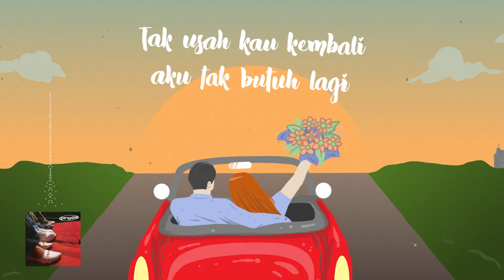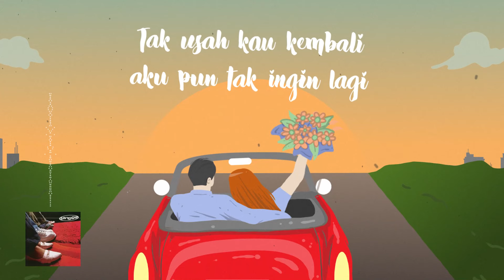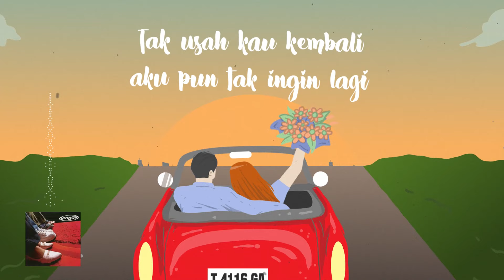Tangga - Tanpamu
Hi guys!! Hari ini ada Tangga yang menemani kita dengan lagu berjudul Tanpamu. Apa kesan kamu tentang lagu ini?

Lirik Tangga - Tanpamu
Tanpamu masih kulalui setiap hari berganti
Tanpamu masih kumiliki hidupkku takkan terhenti
Pergi jauh dariku jangan kau ganggu aku

Tak usah kau kembali akupun tak ingin lagi
Tanpamu aku tak sendiri
Tak usah kau kembali aku tak butuh lagi

Tanpamu aku tak sendiri (ku tak sendiri)
Tanpamu aku bahagia ku tak harus bertanya
Tiada yang banyak bicara
Tanpamu akupun merasa tiada lagi yang berdusta
Aku tak perlu kamu aku sanggup tanpamu

Tlah lama kita bersama tapi kau tak sadar juga
Kau berpikir kutak sanggup tanpamu
Hei kau salayang aku tak perlu kau
Aku sanggup tanpamu pergi jauh dariku
Jangan jangan lagi kau ganggu aku
Semua yang kau katakan padaku Haha
Ku tak pernah percaya padamu jadi pergilah sayang

Tanpamu aku tak sendiri masih banyak teman temanku disini
Aku tak perlu lagi dirimu
Akupun sanggup tanpa kamu